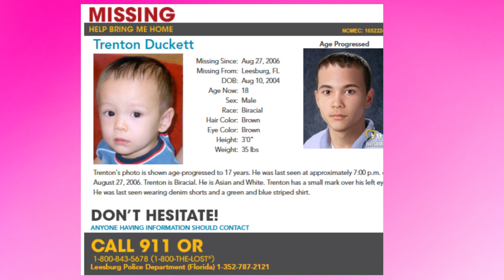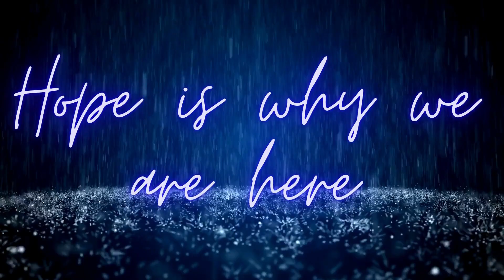trenton duckett florida leesburg